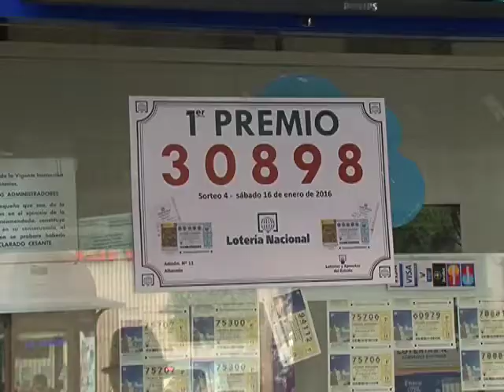La lotería nacional reparte millones en Albacete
La lotería de Navidad paso por alto Albacete, pero este fin de semana, el sorteo nacional ha dejado una lluvia de millones en la capital. Primer premio vendido en la administración número 11, frente al Mercado de Villacerrada. El décimo agraciado 30.898. Llevaban 27 años abonados a este número y por fin ha repartido suerte. El premio, 130.000 euros al décimo.